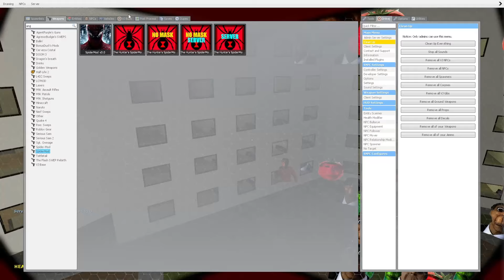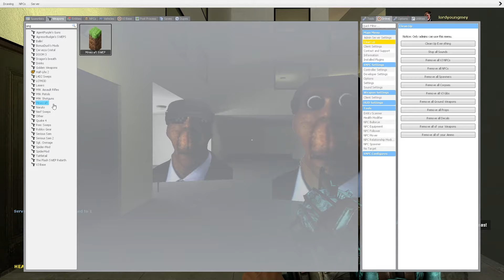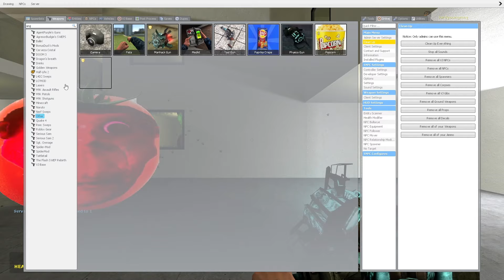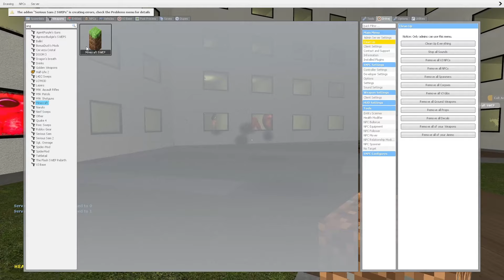Obunga Family Nextbots Vs Big Boss Obunga Liminal Backrooms Gmod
Obunga Family Nextbots Vs Big Boss Obunga Liminal Backrooms

angry munci takes the appearance of the silhouette of a monkey with a bit of hair. Her only facial features are a hyper-realistic pair of eyes glaring down at the screen. She also has deformed outlines around her eyes, supposedly eyelids. The eyes were darkened like the original source in the outbreak update in May 19, 2023. Before that, her eyes were brightened. However, in the Birthday update they were brightened once again.

nextbots,nextbot,gmod,garry's mod,gameplay,angry munci,selene delgado cursed family vs towers, houses gmod, too much nextbots,tower gmod,obunga